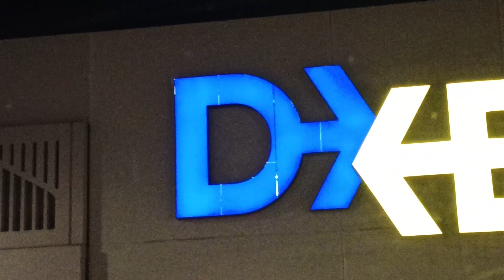Dubai# airport vidio viral ##🙏🙏🙏✈️✈️❤️